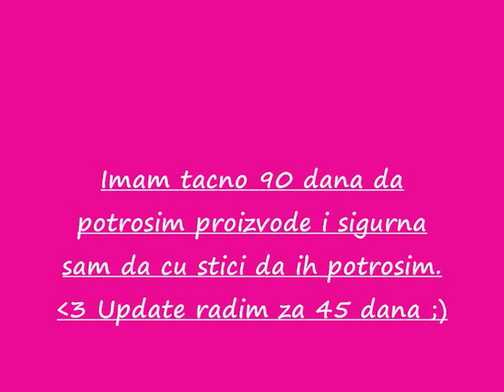Potrosi pet do letnjeg raspusta